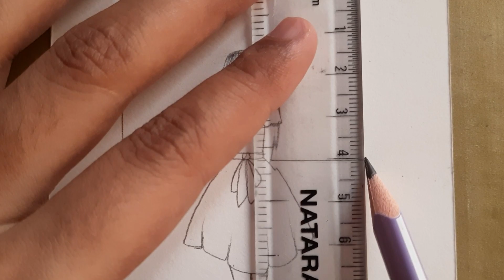Beautiful girl standing near the window step by step drawing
pencil drawing
pencil sketch
girl drawing
girl
how to draw a girl
easy drawing
drawings
draw
artist
art
pencil sketches
pencil art
blending
pencil
creative art

Materials used:
140GSM Paper
Doms Zoom Ultimate Dark pencil
Pushup eraser
Blending stump
(Alternates for blending stump:
cotton buds, tissue paper, painting brush)